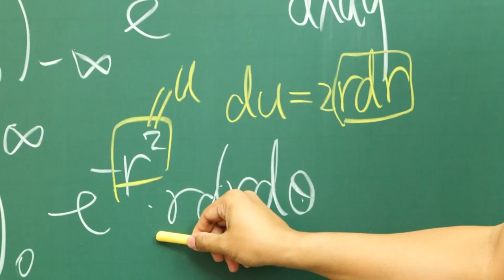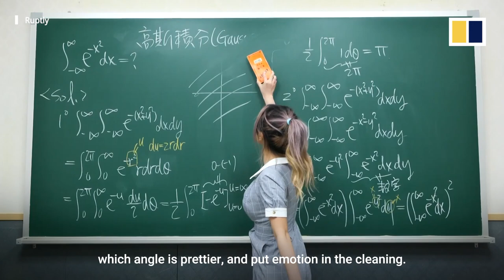Making maths sexy: Taiwanese teacher puts hardcore calculus classes on Pornhub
A mathematics teacher has come up with a novel way to attract new students to his online classes. Thinking out of the box, Chang Shun-wei decided to upload his maths lessons on the free online porn site Pornhub. Featuring scantily clad female models erasing maths equations off the blackboard, Chang’s online classes have so far attracted 2 million views and over 8,500 subscribers since his channel launched two years ago.